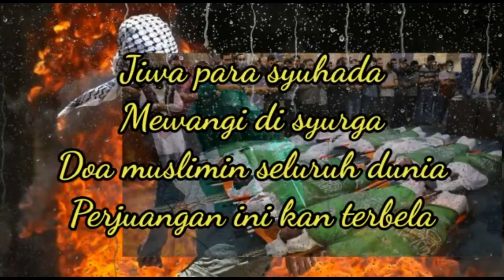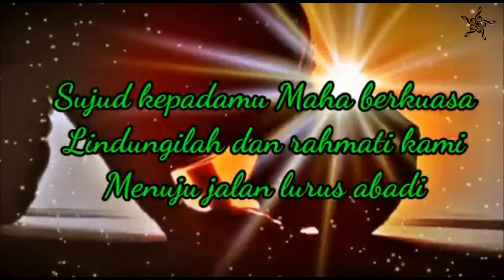" SANGGAH " (Pray For GAZA) cover by Cikgu Jang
Radical Pray for Palestine Theme Song
Cover by  : Cg Jang
Lagu & lirik : Rosli Ahmad

Darah yang mengalir
tidak dipersia
Demi agama maruah bangsa
menegakkan bukti kebenaran

Jiwa para Syuhada
Mewangi di syurga
Doa muslimin seluruh dunia
Perjuangan ini kan terbela

Untuk mu Palestine kami rela
Berkorban sluruh jiwa dan raga
Tak sekali gentar
Tidak kan terbiar ohh..
musuh mu Palestine kan disanggah
semangat takkan pernah berubah
Hanya kepada Allah tempat kami berserah

Tiba nanti saatnya
Menang kita akhirnya
Menikmati kejayaan hakiki

Sujud kepada Mu
Maha Berkuasa
Lindungilah & rahmati kami
Menuju jalan lurus abadi